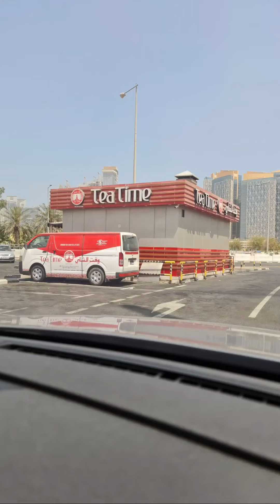CHAPATI SANDWICH AT TEA TIME| LETS EAT!!!!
This will be our lunch!😅